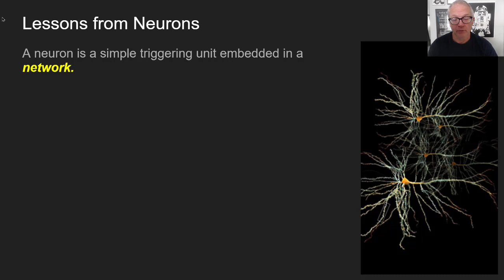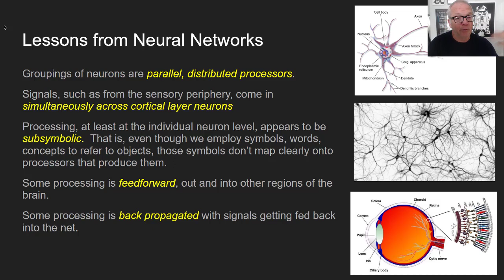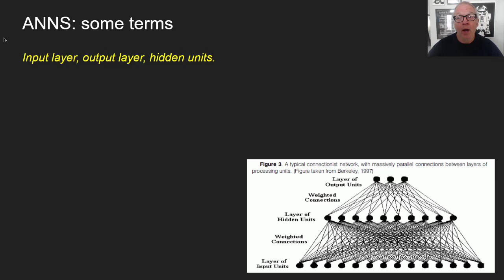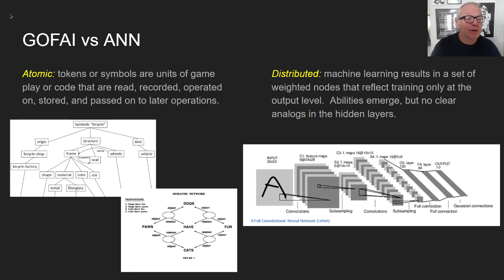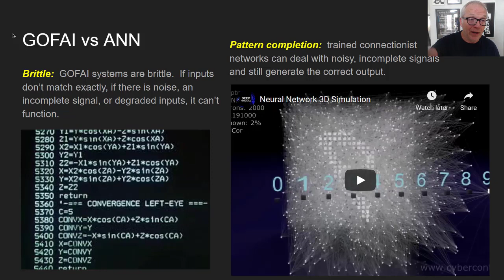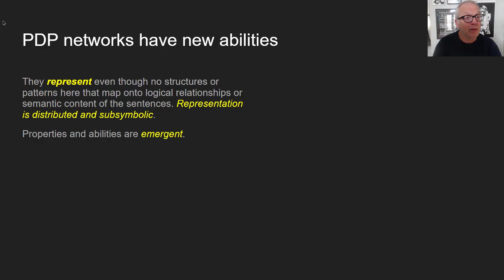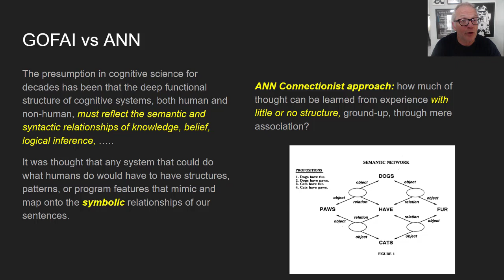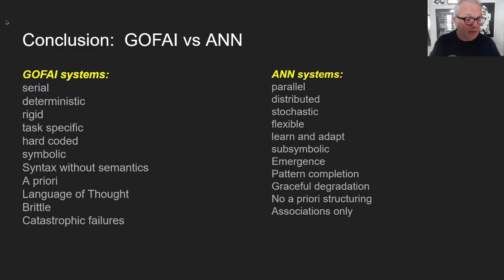Connectionism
This is Prof. Matt McCormick's lecture on Connectionism for his Philosophy of Mind course at California State University, Sacramento.